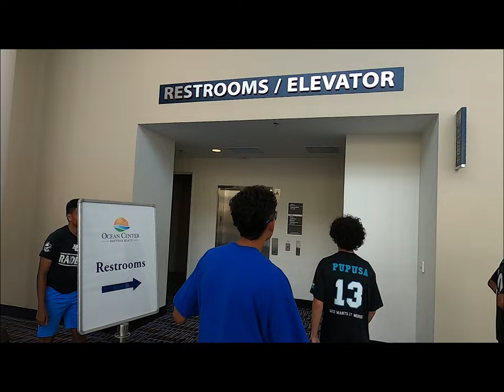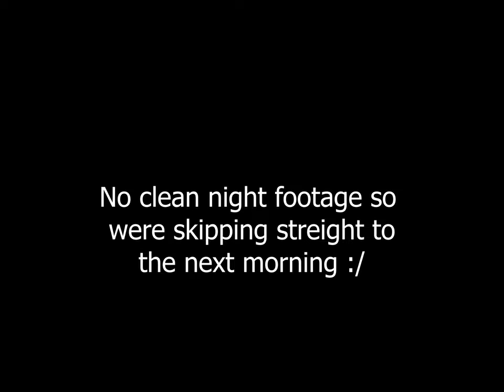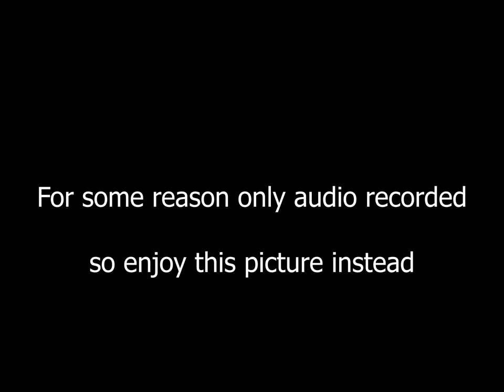Haines City High School Daytona National Fitness Challenge 2022